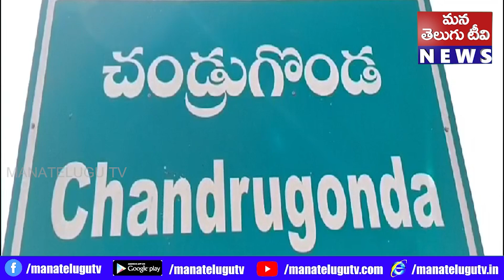రాష్ట్రంలో కురుస్తున్న భారీ వర్షాల నేపథ్యంలో భద్రాద్రి కొత్తగూడెం జిల్లా